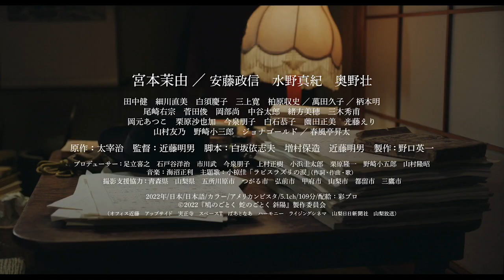映画『鳩のごとく 蛇のごとく 斜陽』予告編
太宰治の小説「斜陽」を原作に、敗戦により没落貴族となった女性が古い道徳にあらがい、道ならぬ恋をするドラマ。増村保造監督作『大地の子守歌』などで助監督を務めた近藤明男がメガホンを取り、増村監督と脚本家・白坂依志夫が遺（のこ）した「斜陽」草稿脚本を基に本作の脚本を執筆。主人公を宮本茉由、太宰を投影した作家を『46億年の恋』などの安藤政信、主人公の母を近藤監督作『うさぎ追いし　－山極勝三郎物語－』などの水野真紀、弟を『灰色の壁　－大宮ノトーリアス－』などの奥野壮が演じる。
(C) 2022『鳩のごとく　蛇のごとく　斜陽』製作委員会